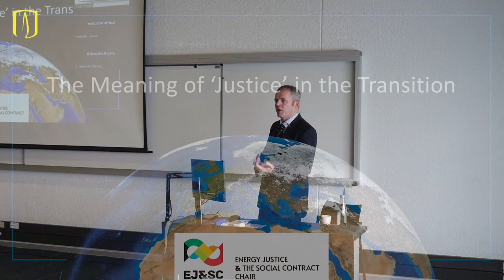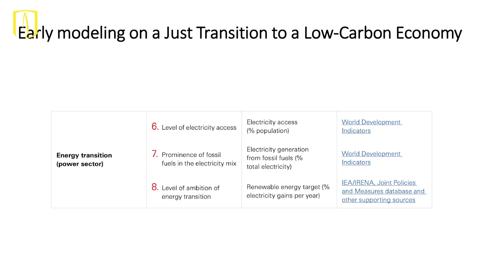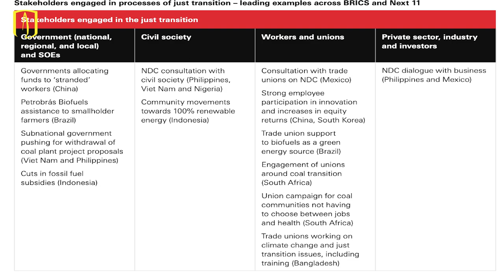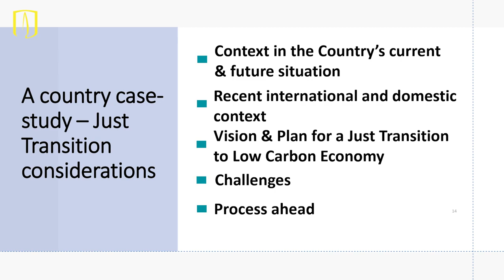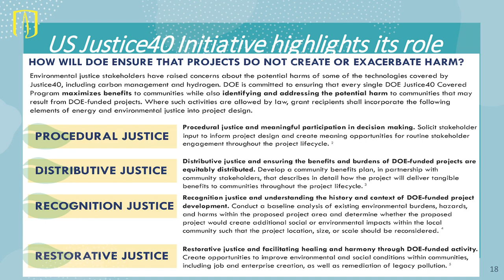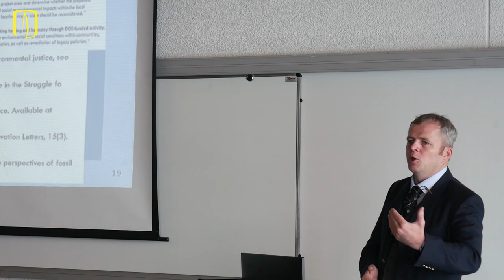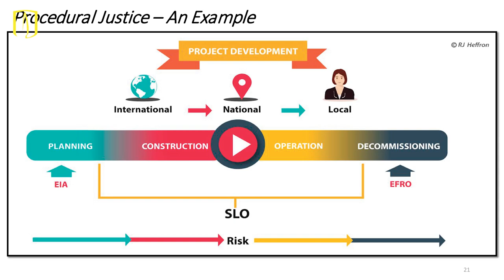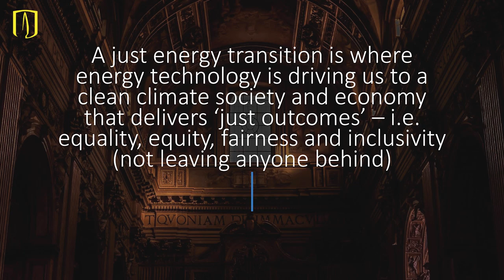The Meaning of ‘Justice’ in the Transition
Raphael Heffron| 12 July 2023

In this talk, Professor Heffron explained different notions of ‘justice’ in planning a transition to a low carbon economy, and illustrated their relevance in emerging economies such as the BRICs. Professor Heffron is one of the leading scholars in the field of just transitions worldwide. He’s been appointed Jean Monnet Professor in the Just Transition. This lecture was part of the Summer School on Just Socio-Ecological Transitions organised by the Interdisciplinary Centre of Development Studies (Universidad de los Andes, Bogota, Colombia) in association with Universidad de Antioquia (Colombia) and Universidad Andina Simón Bolívar (Ecuador), as members of the PLUS Partnership. It was partly funded by the Justus Liebig University (Germany). The recording and production of this video was possible thanks to the generous support of the Academic Exchange Service of Germany (DAAD).